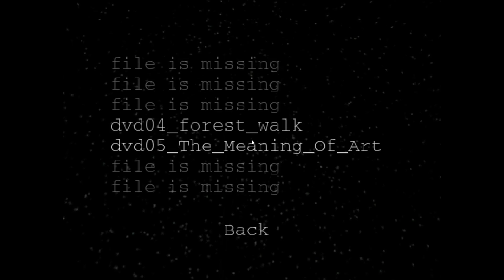It does not make sense | Vivus The Planet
Welcome to a little experimental game from itch.io: Vivus the planet.
I have no real clue what is going on here but it seems really artsy and weird and I like games like that, even if it is just a walking sim. It does not make sense but I enjoyed it.